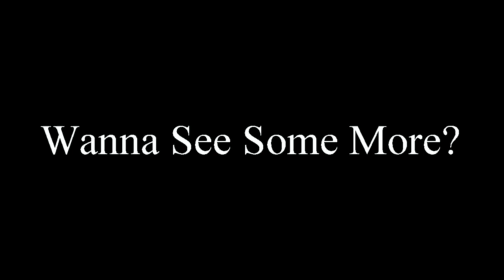BAD MOUF BLUE MAGIC VS LIL MAMA